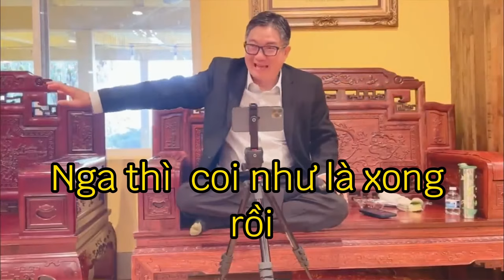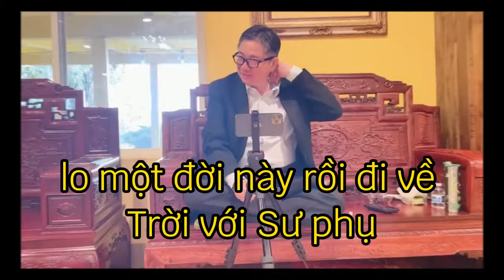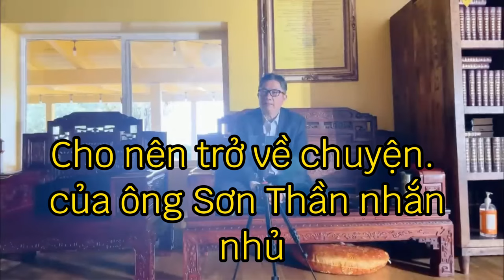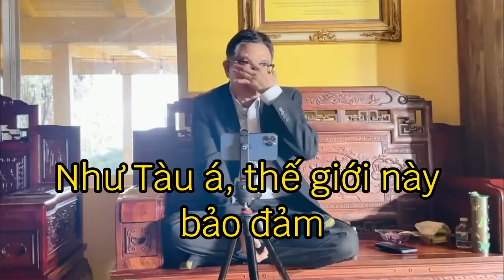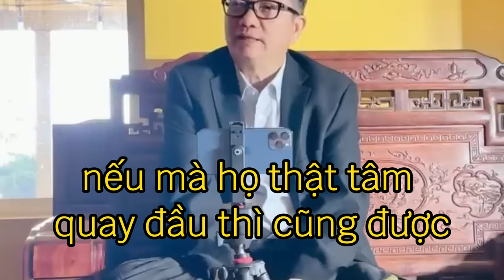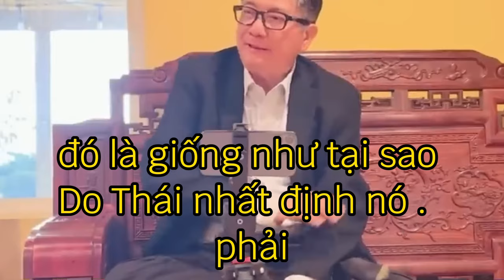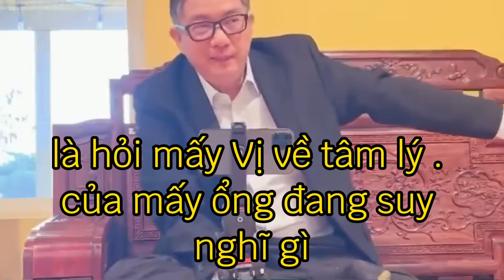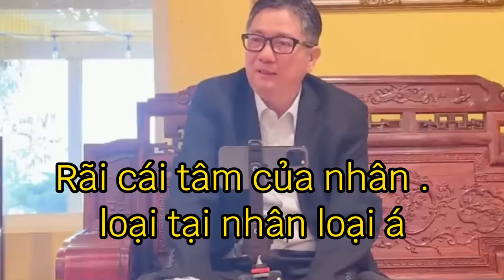Hợp với Bề Trên sư phụ được dạy dỗ rất kĩ những vấn đề quan trọng này